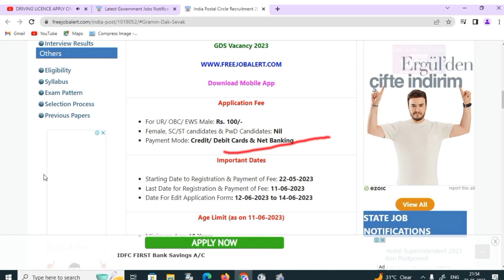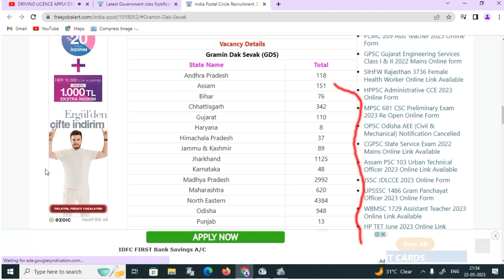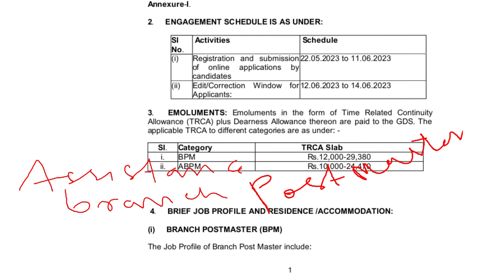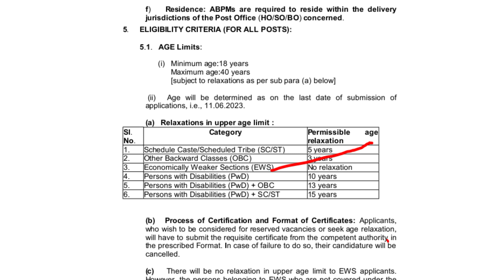Postal GDS Requirements 2023 // New Job Vacancy in hindi // GDS job vacancy